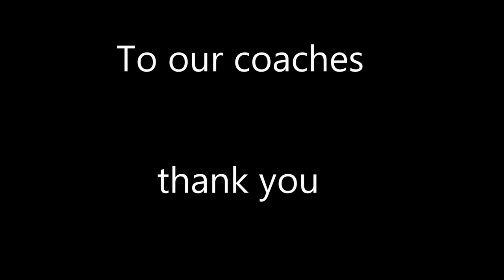KC east Lions' Track and Field: 2018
A coletion of photos documenting the spring 2018 season taken by friends, family, and athleats of the KC east Lions Track and Field team.